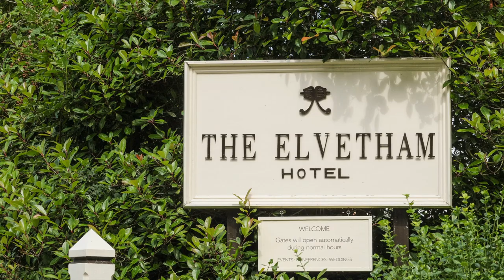Sara and Gregg's Wedding Story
Some favourite photographs from Sara and Gregg's wonderful wedding at St. Mary's Church Eversley and The Elvetham Hotel